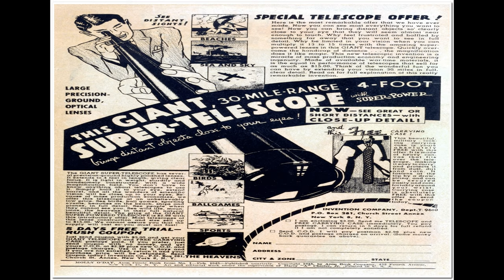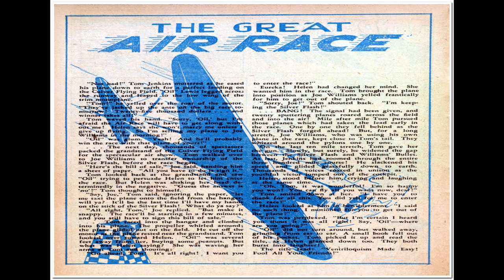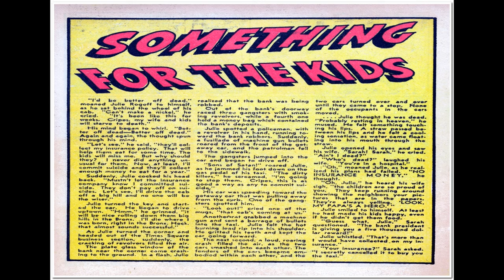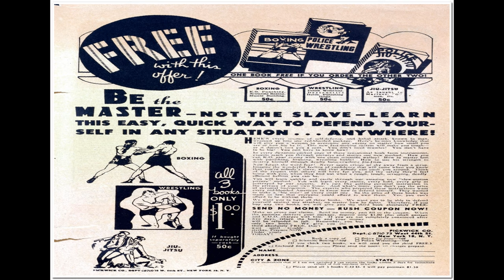Molly O'Day Super Sleuth 001 Comix Book Movie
Title: Molly O'Day Super Sleuth 001 | Publisher: Avon Comics | Date: February 1945 | Lang: English

Comic Contents:

Featuring:  Molly O'Day
Genre:  Detective-mystery

Comic Story (6 pages)  Molly O'Day

Comic Story (1 page)  Joe Dokes

Comic Story (7 pages)  Origin of the Enchanted Dagger

Comic Story (1 page) Tenderfoot Mary

Comic Story (4 pages)  Handy Andy

Comic Story (7 pages)  Corporal Grant

Comic Story (8 pages)  Capt'n Courage

  Select YouTube
  Search gharold

Molly O'Day Super Sleuth 001 Comix Book Movie is part of the golden age comixs' Detective-Mystery genre. The Golden Age refers to the first cycle of superhero comixs which existed between 1938 and 1950. This was the period in which the concept of the superhero was born.

G Harold 3:25 Thrilling Crime Cases No 43 Comix Book Movie

G Harold 5:41 Peter Paul's 4 In 1 Jumbo Comic Book pt. 2 Comix Book Movie

G Harold 5:40 Peter Paul's 4 In 1 Jumbo Comic Book pt. 1 Comix Book Movie